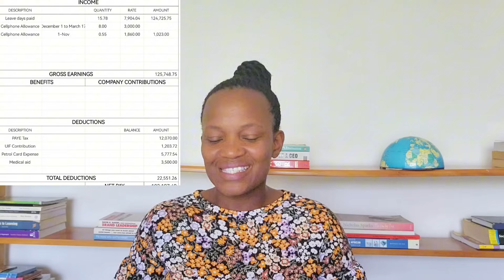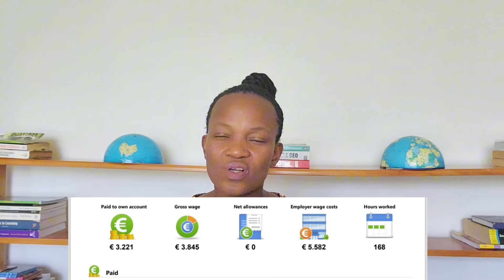High paying engineering in South Africa | Metallurgist Salary | Mine Engineer |Rock Engineer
Which engineering has the highest salary in South Africa? Mine Manager salary, metallurgist salary, rock engineer salary in South Africa is what we cover in this video.